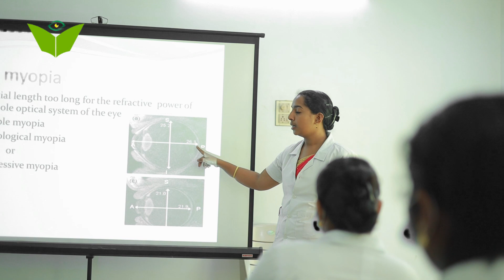Dr.SURESH COLLEGE OF OPTOMETRY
Education, patient care, community visual health and research are the corner stones upon which Dr. Suresh College of Optometry is built.
We welcome all the students who desire to enter a dynamic  profession to shape the future of vision care.